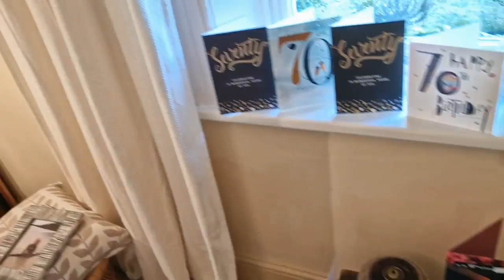Perrys 70th. 8 Aug 2022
At the New Headingley Club